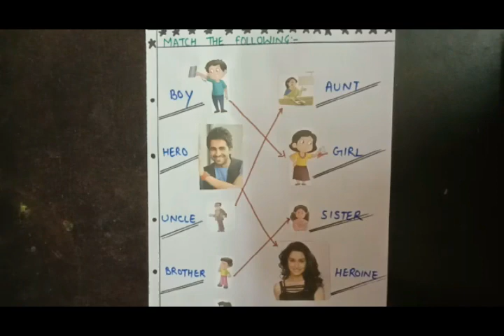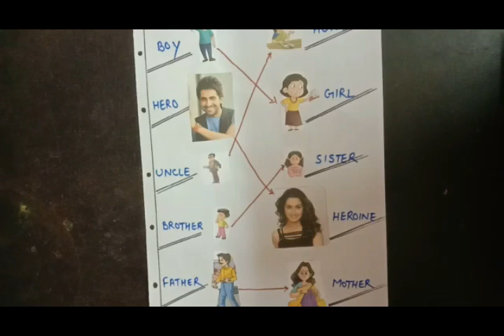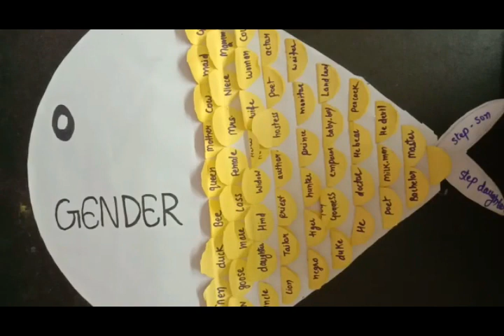English Grammar | Topic: "Gender"